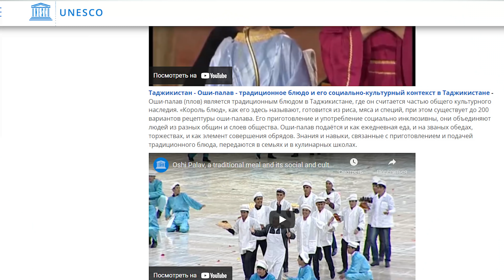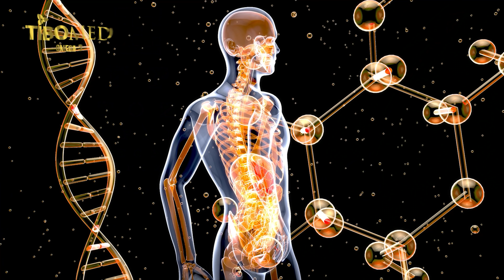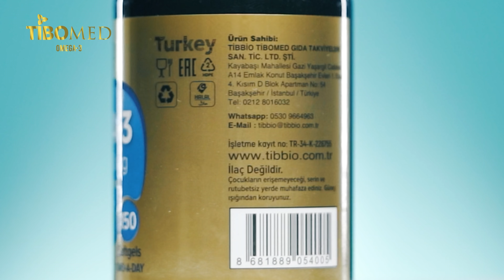Osh, osh, osh! | POYINTAR - SOYINTAR #1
Qarshi oling! Bizda yangi loyiha – “Poyintar-soyintar”!

Bir kulib qo‘ydingiz-a! Bu loyihada, taxmin qilganingizdek, bir tog‘dan, bir bog‘dan savollar beriladi. Ammo javoblar Siz uchun mutlaqo kutilmagan bo‘lishi mumkin.

Axir, “choyxona”, “PUBG”, “Ilon Mask”, “Amir Tumir”, “tarakan”, “nokaut” kabi bir-biridan “17 km uzoq” mavzularni qanday qilib mantiq ipiga tizish mumkin?

Qiziqdingizmi? U holda, bugun soat da …kanalida ushbu loyihaning ilk sonini tomosha qiling!

PS: Ha, aytgancha, mabodo sizda ham poyintar-soyintar savollar tug‘ilib qolsa, videoning izohlar qismida yozib qoldiring, biz esa uni o‘qib eshittiramiz! Abdukarim Mirzayev hayratda🙃!